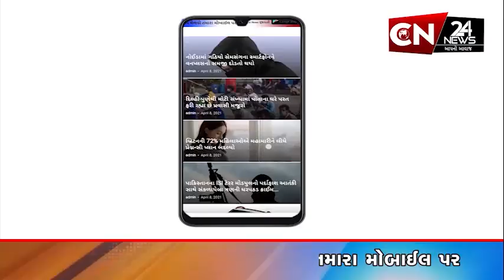બૉલીવુડ : ફિલ્મ 'પુષ્પા 2 ધ રૂલ'ની બદલાઈ શકે છે રિલીઝ ડેટ!